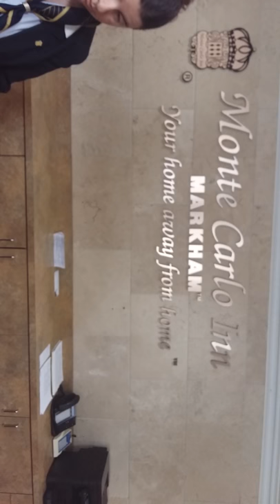Horrible Transphobia at the Monte Carlo Inn Markham, Ontario, Canada. This is not acceptable.